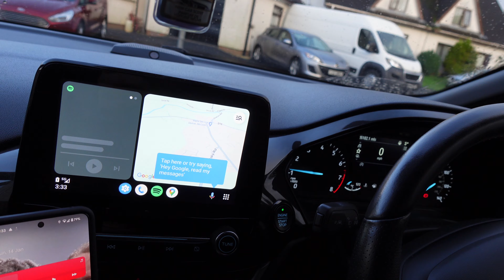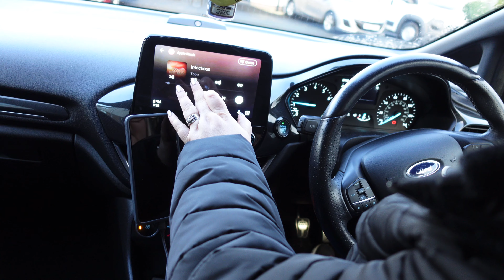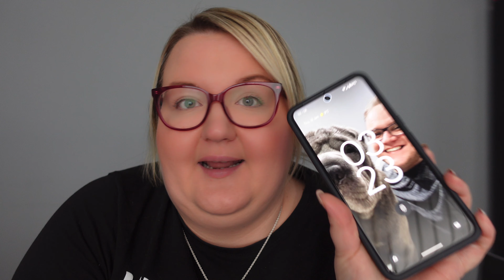iPhone User Switches to Pixel 8 Pro: Pixel Challenge Part II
Watch as I challenge  @LifewithKylieYT  who is a lifelong iPhone user to switch to the Pixel 8 Pro in this ultimate tech challenge! Can she resist the sleek design and seamless integration of iOS, or will they be won over by the advanced features and customization options of the Pixel 8 Pro?

Join us on this journey as we explore the benefits of switching from iPhone to Pixel and see if this die-hard Apple fan can make the switch!

Chapters
00:00 - Intro
00:37 -  First Impressions
03:17 - Android Auto
08:59 - One Week Later..
17:33 - Outro